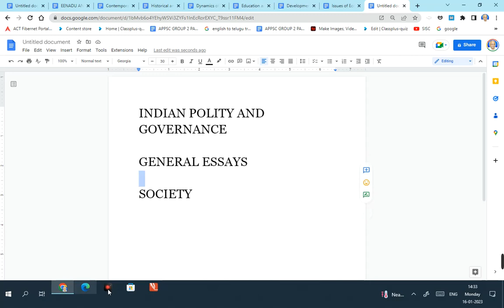POLITY, GOVERNANCE, ESSAY COMING IN TELUGU MEDIUM SOON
PSC PREPARATION